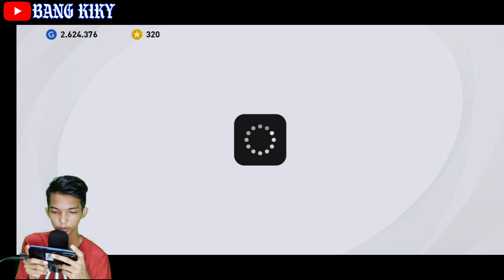REVIEW PLAYER | GAK SIA-SIA BAKAR KOIN UNTUK 3 PLAYER ICONIC MOMENT INI 😍 - PES MOBILE 2021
GAK SIA-SIA BAKAR BANYAK KOIN UNTUK 3 ICONIC MOMENT INI, GACOR CUY PLAYER NYA😍